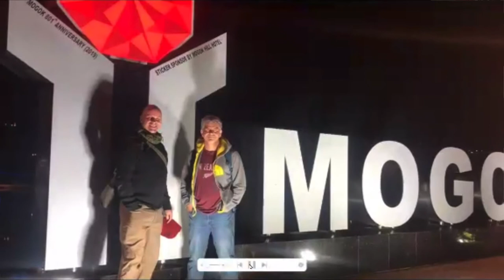Gem Party Part 1: Tour of Myanmar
Join the Abra Crew and David Artinian of Artinian Gems on a gem travel log tour of Myanmar David share tales and videos from his travels throughout the country where he searches for the finest gems: celebrated rubies, juicy apple green peridot, and rich sparkling spinel. He also shares other rare beauties from his collection.

Owned and operated by David and his wife, Nong, Artinian Gems provides the true “farm to table” gemstone experience. David and Nong travel throughout Asia and Africa to locate the finest quality gem rough, purchasing it directly from local artisanal miners. Each gem is then hand cut by Nong’s family, who are part of the Artinian team in Thailand. We hope you’ll join us as David and Nong share the treasures they discovered in Myanmar, as well as other exotic locales.